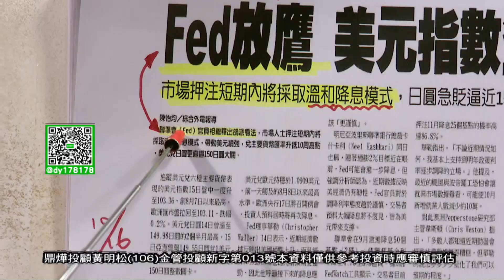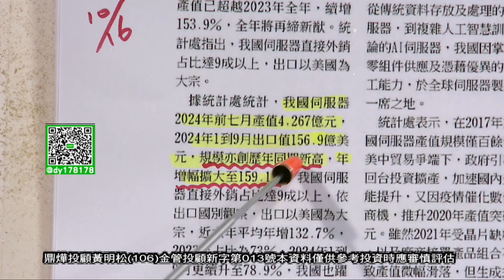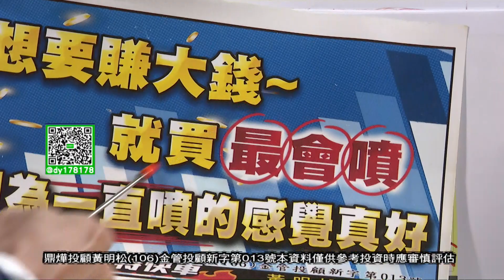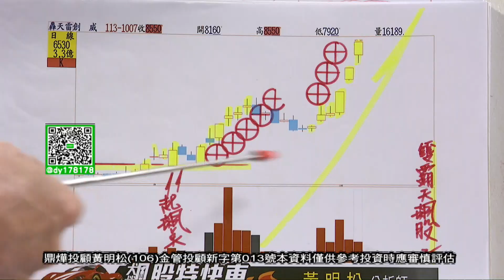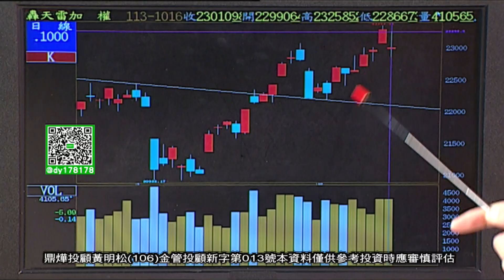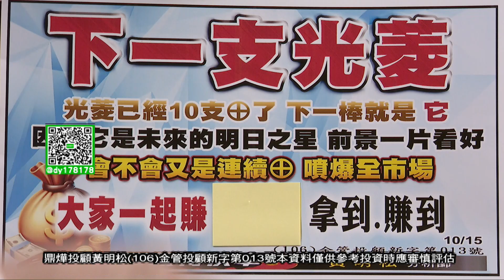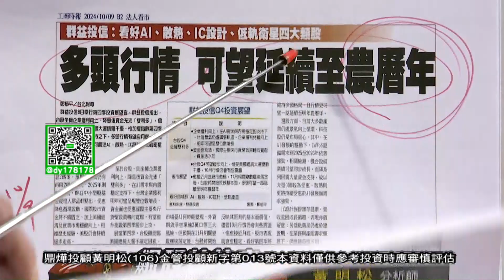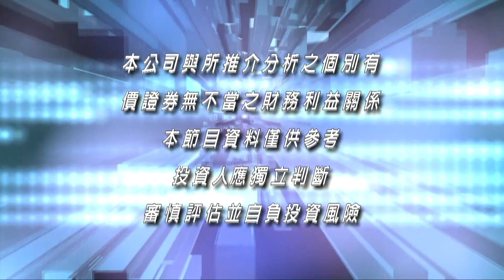【飆股特快車】狂賀光字輩全面狂噴! 還有它!│黃明松│20241016